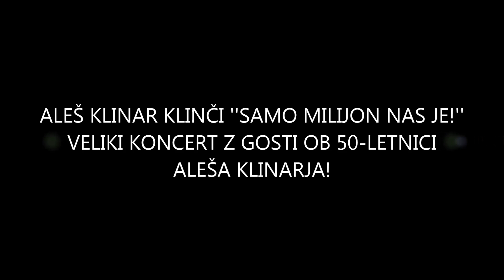Iryna Pisek - ''volcano''- pole dance performance na skladbo projekta ClinArt Music - Aleša Klinarja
ALEŠ KLINAR KLINČI ''SAMO MILIJON NAS JE!''
VELIKI KONCERT Z GOSTI OB 50-LETNICI ALEŠA KLINARJA!